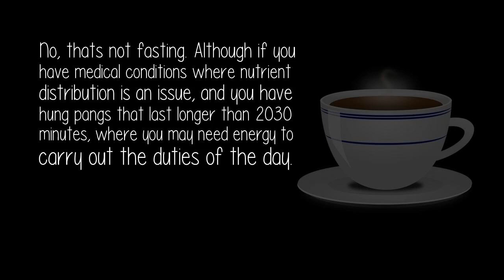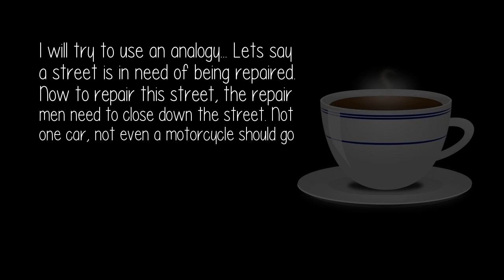Is Honey With Warm Water Allowed During A Fasting Period Of Intermittent Fasting?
No, thats not fasting. Although if you have medical conditions where nutrient distribution is an issue, and you have hung pangs that last longer than 2030 minutes, where you may need energy to carry out the duties of the day.